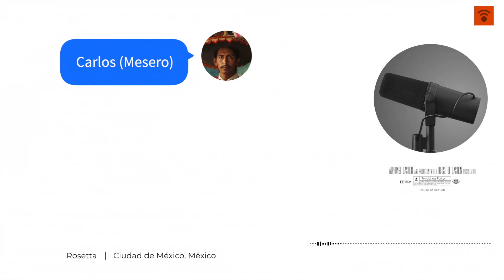Rosetta en la Ciudad de México, México